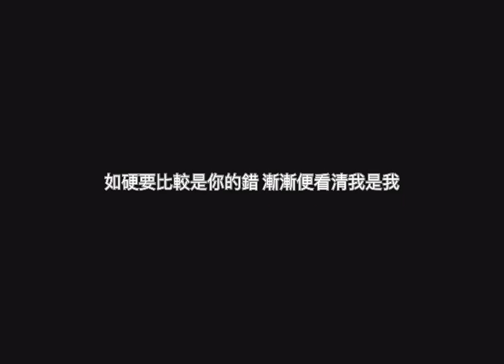陳奕迅 翻唱 如果我是陳奕迅（Mr.)